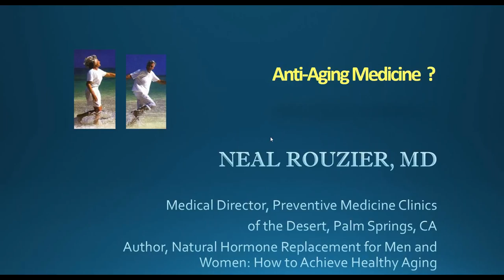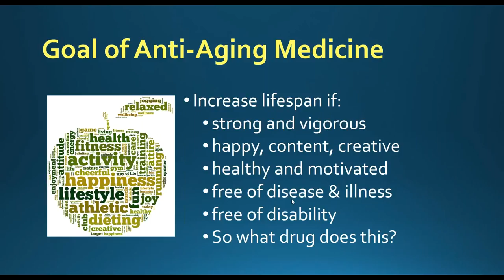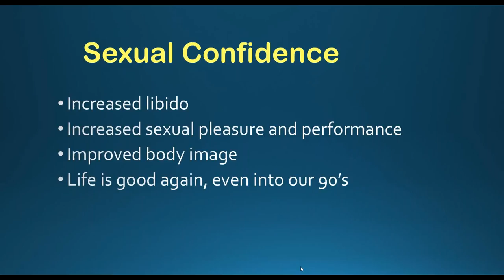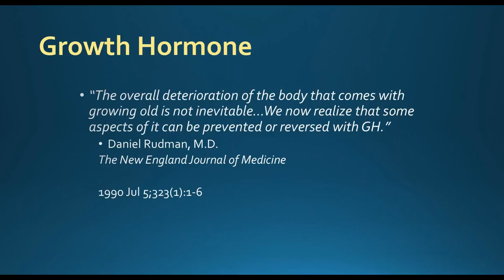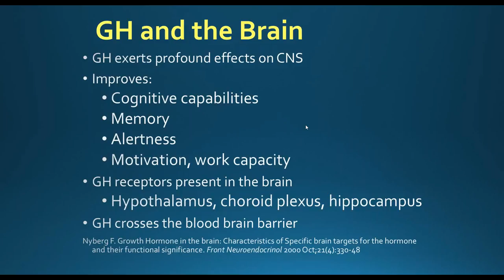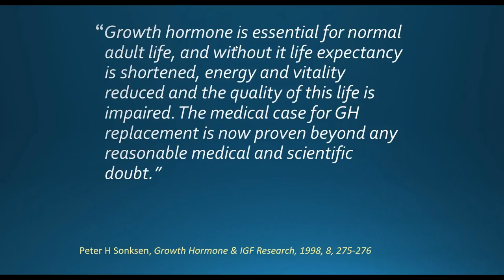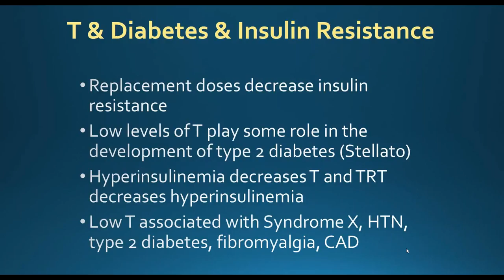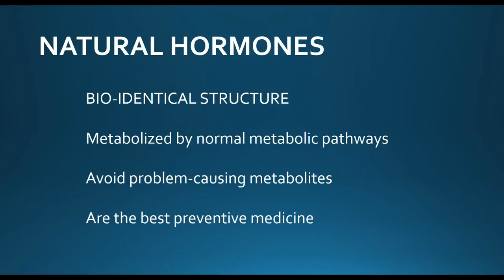Anti Aging Medicine - BHRT Seminar Series Part II Medical CME Webinar - Pre Coursework Review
BHRT Seminar Series Part II   Webinar Pre Coursework Review - Additional course material pertinent to Part II.

Anti Aging Medicine is a complex term, ill-defined, confusing, misunderstood and denigrated by mainstream medicine.

Looking for advanced training in Bio-Identical Hormone Replacement Therapy?  Providers say our evidence-based CME training has changed their patient's lives.

Join the movement to transition your practice from sick care to well care.